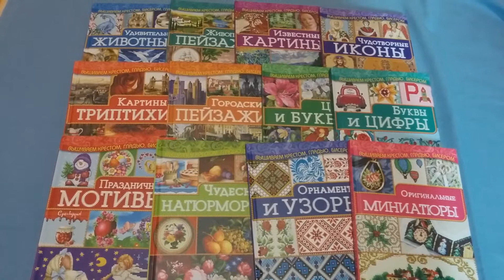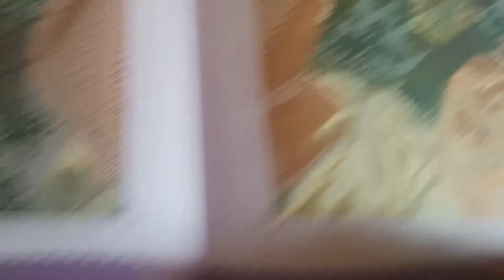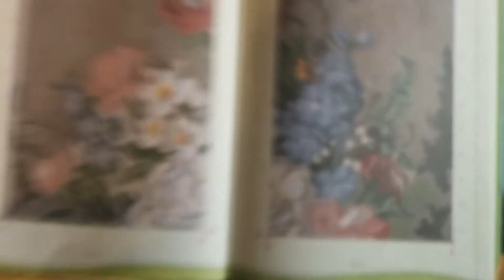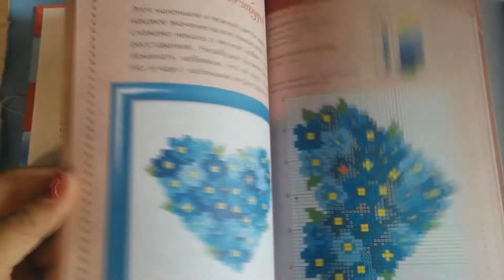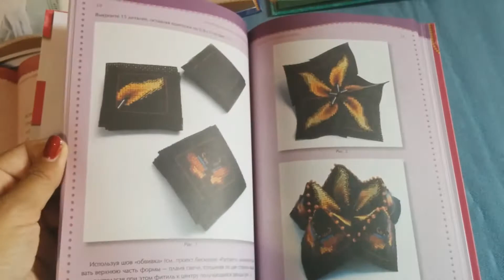Вышивка крестом, гладью, бисером серия книг из книжного клуба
Вышивка крестом, гладью, бисером   серия книг из книжного клуба, мои впечатления, краткий обзор)